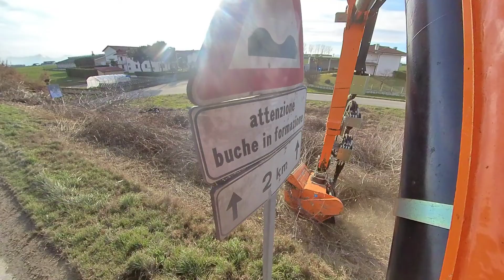OnBoard Energreen ILF S1500 Team Fissore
Ecco un altro episodio OnBoard, questa volta saliamo a bordo della semovente Energreen ILF S1500 del Team fissore durante il lavoro della pulizia dell argine della statale. Buona visione